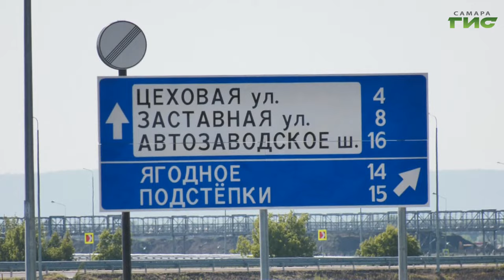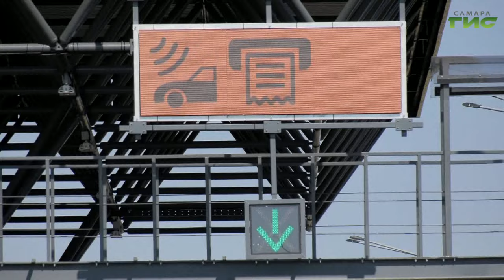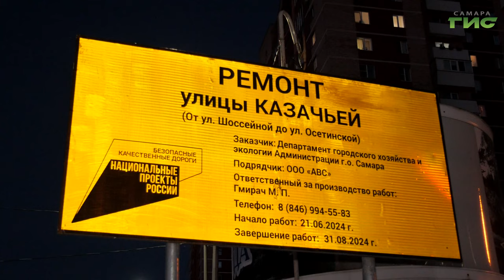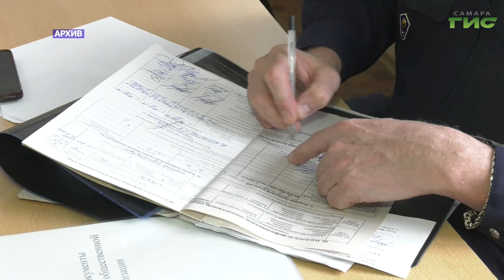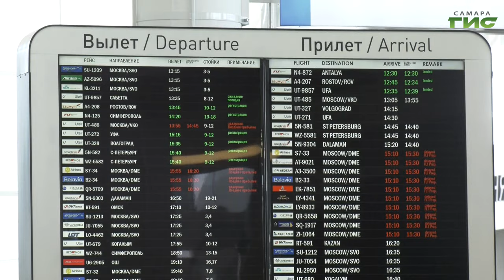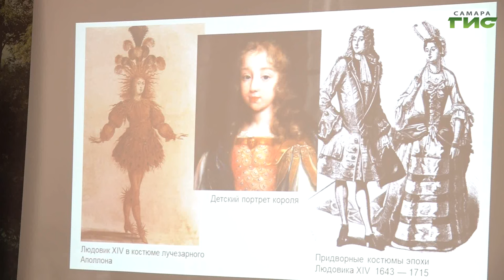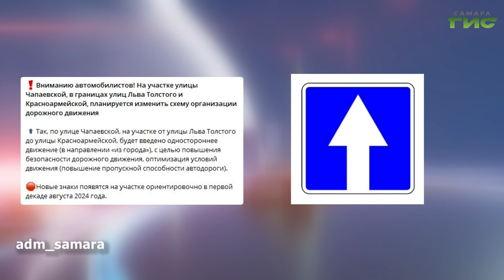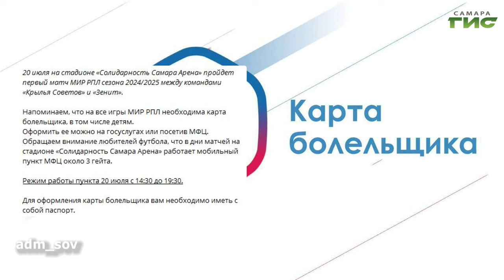"События" от 16.07.2024 (вечер)